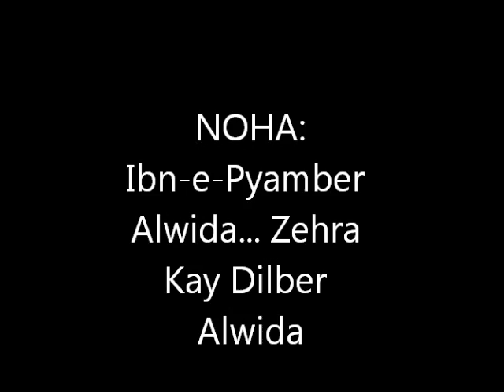Ibn-e-Payambar Alwida.. Zehra Kay Dilber Alwida - Original Vocals (1985)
Kitab download ker lain complete.. Nana kay likhay huay kuch kalam hain

ibne payambar alvida

IBN E PAYAMBER (A.S) ALVIDA,
ZEHRA (A.S) KE DILBAR ALVIDA.

JAB QAID SE HO KAR REHA,
BINT E JANAB E FATIMA(A.S),
POHANCHI SAR E KARBOBALA,
NAAQE SE GIR KAR YE KAHA.

BHAIYA AMANAT MEIN TERI,
HAMRA NA APNE LAA SAKI,
TERI SAKINA (A.S) JAAN KO,
ZINDAN MEIN MAINE KHODIAYA.

TAREEK YE ZINDAN KI,
NANHI SI USKI JAAN THI,
BHAIYA ANDHERI QAID MEIN,
MASOOM KA DAM GHUT GAYA.

BHAIYA WATAN MEIN JAAOUNGI,
SUGHRA KO KYA SAMJHAOUNGI,
POOCHEGI JAB WO KYA KAHOON,
AKBAR (A.S) KAHAN PR REH GAYA.

QABAR E RASOOL (A.S) E PAK PR,
PEETOON GI JAA KE APNA SAR,
BHAIYA DIKAHOUNGI UNHEIN,
MAIN KHOON BHARA KURTA TERA.

ROKAR KAHUNGI NANA JAN (A.S),
ASGHAR (A.S) THA MERA BEZABAN
PAANI KE BADLE TEER SE,
CHEDA GAYA JISKA GALA,

ZEHRA KE DILBAR (A.S) ALVIDA.

HAN WO QAYAMAT KA SAMAA,
NANA (A.S) KAROON KYUN KR BAYAN,
PAMAAL FOUJE SHAAM NE,
QASIM (A.S) KA JAB LAASHA KIYA.

AUN O MUHAMMAD BHI MEREY,
MAMOO PE QURBAAN HOGAYE,
MAINE NA UNKI LAASH PR,
NANA (A.S) KIYA AAHO BUKA.

MUSLIM (A.S) BHI AUR UNKE  PISAR,
MAARE GAYE HAQ BAAT PR,
KUFE KE DAR PR TEEN DIN,
MUSLIM (A.S) KA SAR LATKA RAHA.

ATHARA SAALON KI MERI,
NANA (A.S) KAMAAYI LOOT GAYI,
MEIN HAATH MAL KR REH GAYI,
AKBAR (A.S) KE JAB NEIZA LAGA.

GHAAIL THA IK MEHSHAR WAHAN,
KAANPE ZAMEEN O AASMAN,
THAR RAGAYI QABR R NABI (A.S),
ZAINAB (A.S) NE JAB RO KAR KAHA